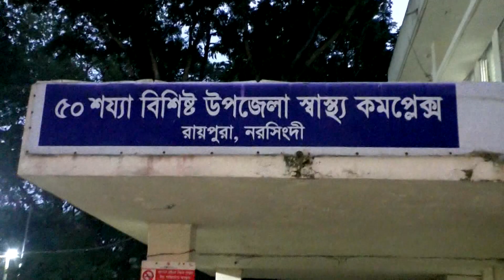নরসিংদী রায়পুরায় প্রতিবেশির হামলায় বাড়িঘর ভাংচুর ও লুটপাটের অভিযোগে উঠেছে